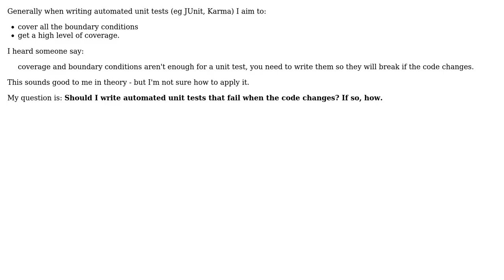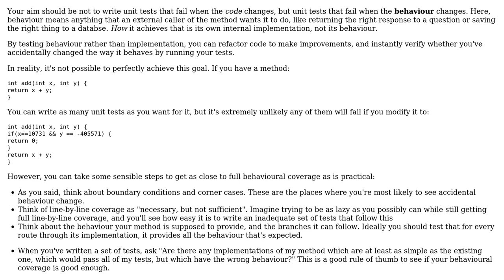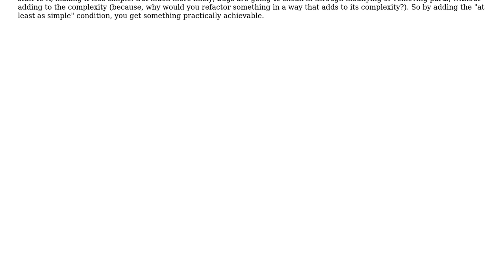Should I write automated unit tests that fail when the code changes? (2 Solutions!!)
Should I write automated unit tests that fail when the code changes?

With thanks & praise to God, and with thanks to the many people who have made this project possible! | Content (except music & images) licensed under CC BY-SA | Music | Images & others | With thanks to user hawkeye user Dewi Morgan user Ben Aaronson and the Stack Exchange Network Trademarks are property of their respective owners. You are responsible for your own actions.